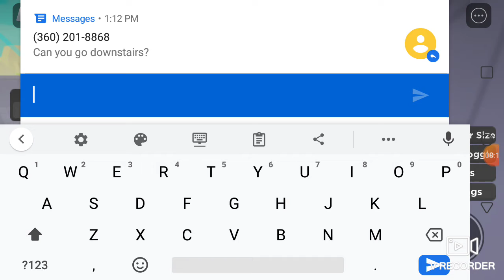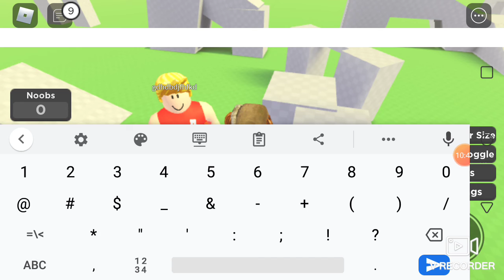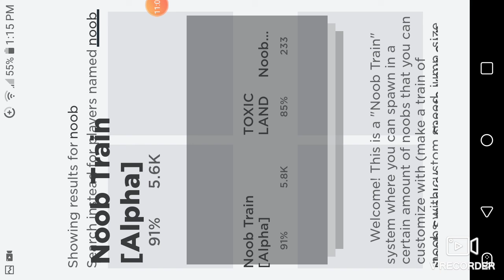Noob trains (Roblox) I am the god of speed